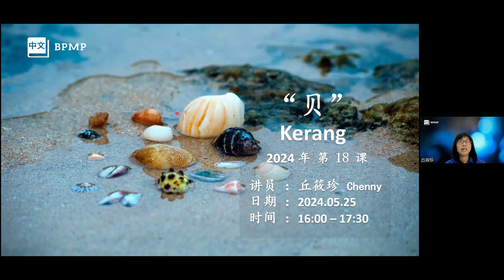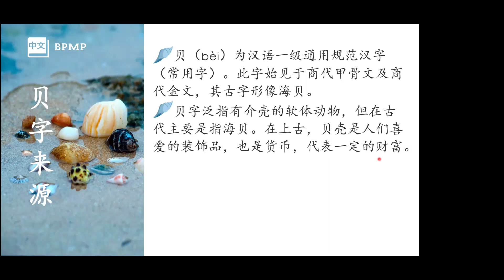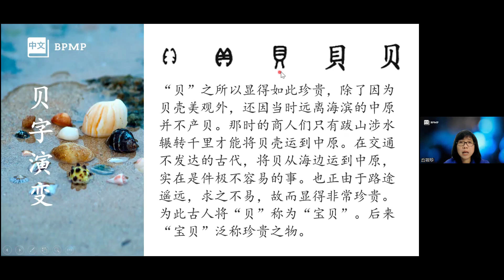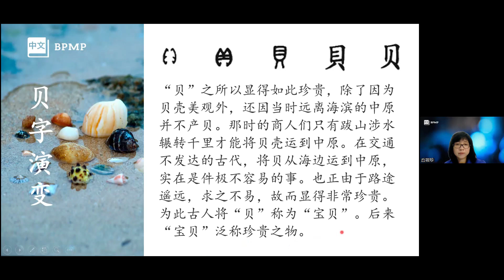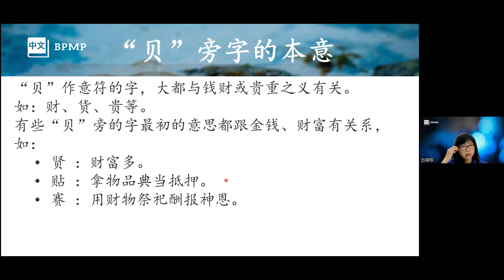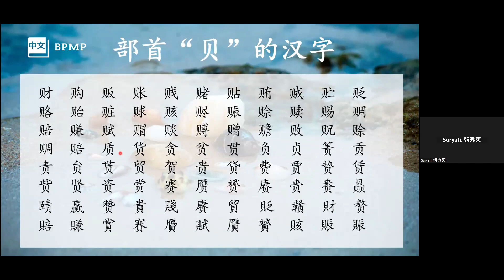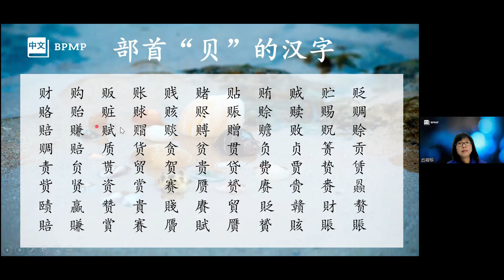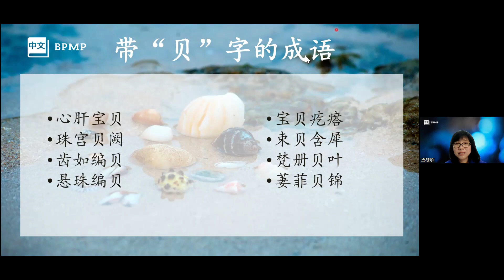汉字部首 贝 Kerang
学习汉字，认识汉字的奇妙

Dijelaskan oleh 丘筱珍老师 dalam bahasa Mandarin dan Indonesia